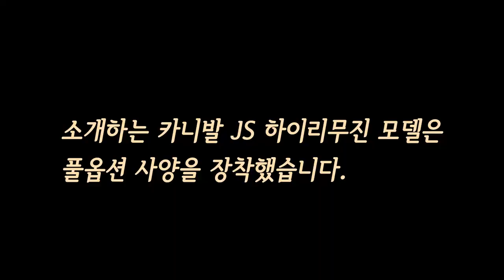캠핑족, 연예인, 정치인, 기업인, 가족 등 다목적 용도로 사용 가능한 JS리무진#차박#하이리무진#카니발#카라반#캠핑#캠핑카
- (주)지산에서 디자인 및 제작한 하이루프를 장착한 JS 하이리무진 모델 소개입니다.
- (주)지산은 하이루프 시스템 특장전문 국토부 인증 기업입니다.
- 1년 6개월에 가까운 기간 동안 하이 루프 디자인 및 기술 개발을 통해 국토부에서 실시하는 3톤의 수직하중을 버텨내는 하이루프 설계 인증을 획득했습니다.
- JS하이리무진은 기본적으로 연예인, 정치인, 기업인, 패밀리용, 차박용으로도 활용할 수 있는 다목적 리무진입니다.
- 3열 벤치형 시트는 등받이 기울기 가능해 침대로도 사용이 가능해 차박용으로도 유용하게 사용할 수 있습니다.
- 특히 풀옵션 판매가가 부가세 및 차 값을 포함해 약 6,200만원으로 경쟁 모델인 KC 모터스의 노블클라쎄의 1억원에 가까운 가격에 비해 가성비가 우수한 모델입니다.
-  JS리무진 하이루프 패키지 판매가는 990만원(부가세 포함, 차 값 제외)으로 퍼스트 클래스용 스페셜 무드조명, LG 24인치 TV(유튜브, 넷플렉스 미러링),
노블크라쎄패턴 우드수전사 헤드 버킷 수제 스티치, 공조컨트롤 등을 포함합니다.

- 기업간 공급으로만 판매하다가, 이번에 소비자 대상으로 판매를 진행합니다.
- 프로모션으로 트렁크 옷걸이, 2열 풋레스트, 조수석 12.3인치 디스플레이 장착 무상으로 진행합니다.
- 전시장 : 경기도 이천시 경충대로 2982 오토글로벌 전시장

- 영상문의
- 캠프야 다음카카오 모터홈 잡지
- 모토야에서는 영상과 함께 네이버, 다음, 네이트에  기사 서비스를 같이 제공하고 있습니다.